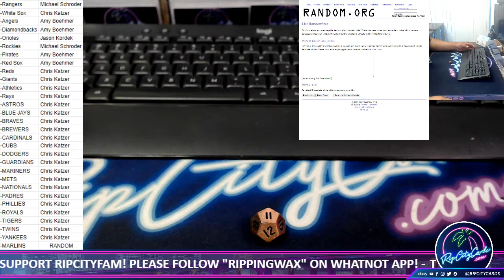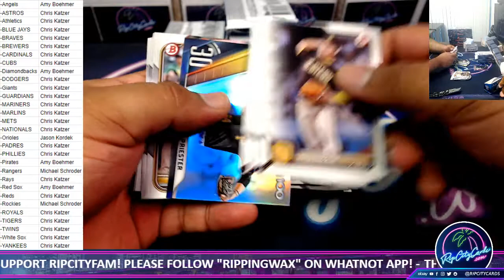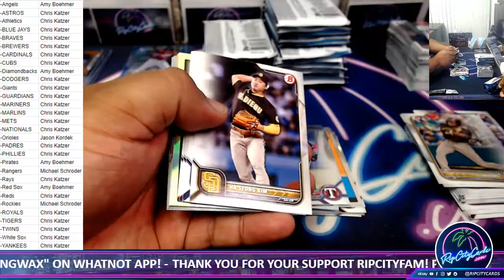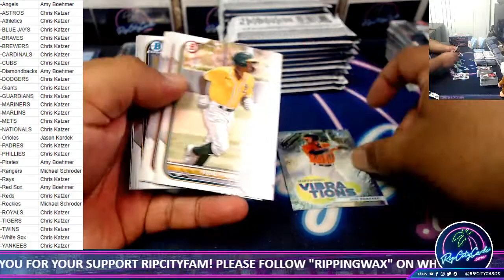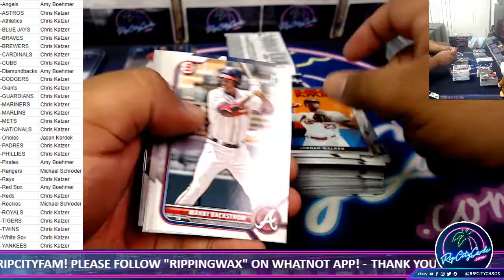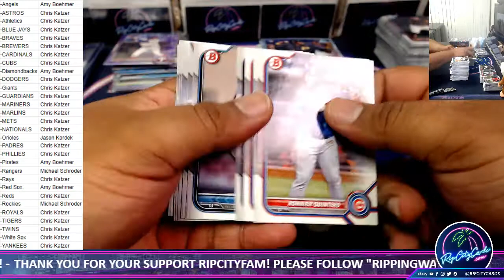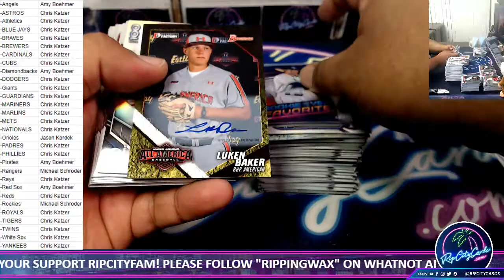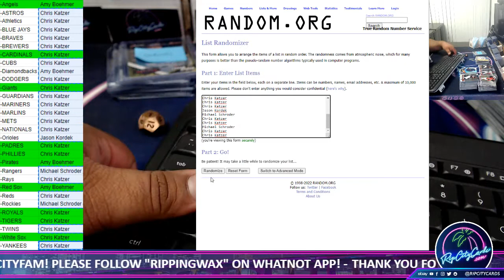2022 Bowman Baseball 5 Box Mixer PYT #7